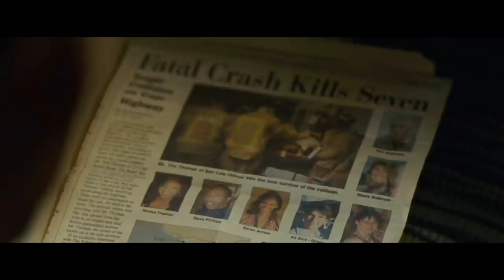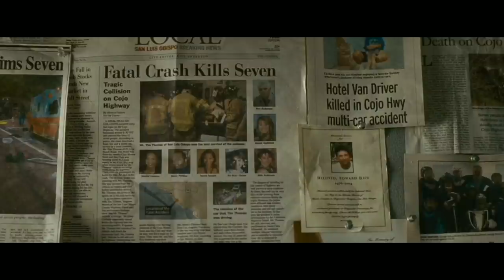Seven Pounds (2008) Explained In Hindi | HEART TOUCHING STORY | WILL SMITH | AVI MOVIE DIARIES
Plot summary- Ben Thomas, an IRS agent, is guilt-ridden for his mistake that killed seven people including his fiancee. He embarks on an extraordinary journey in order to change the lives of seven strangers

Seven Pounds
Seven Pounds EXPLAINED